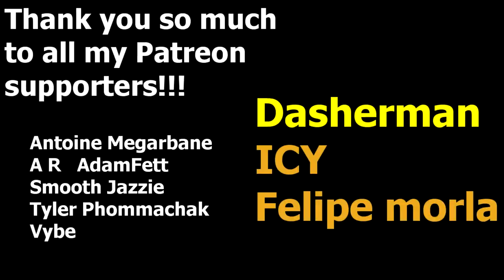PvZ Heroes Fails That Really Popped Off